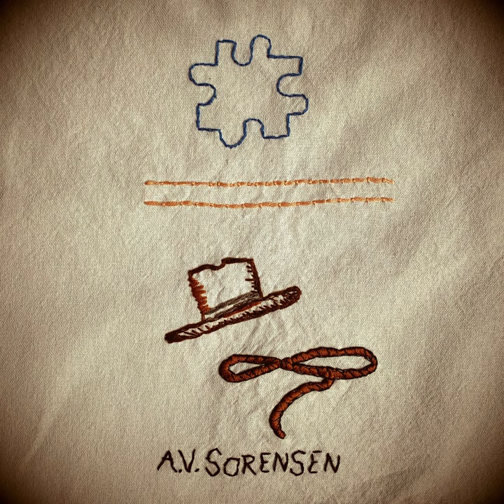Jigsaw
Jigsaw · A.V. Sorensen

Lickety-Split